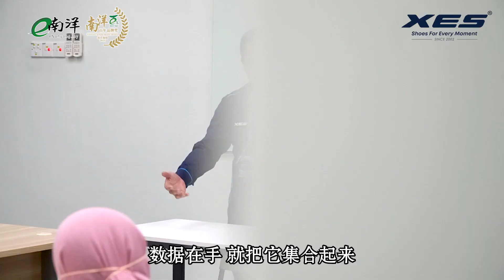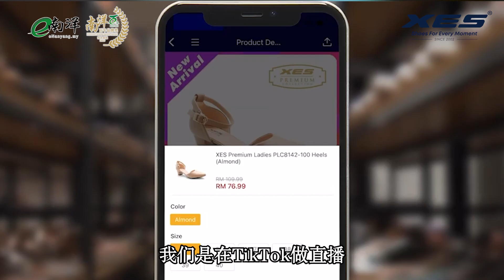Shellys Marketing坚定信念迎难而上